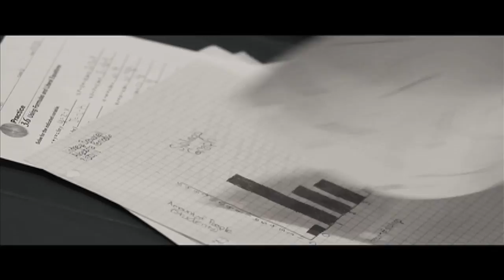Abandoned Book Rentals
Don't abandon your textbooks, sell them back before they go out of edition. If you buy or rent all of your books from CBR it will be easier to return them at the end of the semester. in one box, one love.